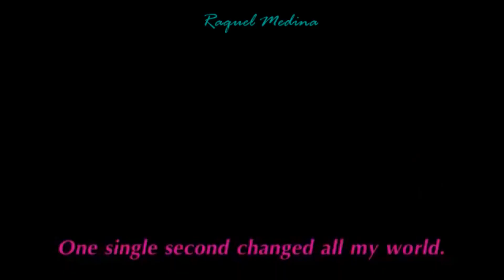FIFTY SHADES FREED | Elena | Christian | Ana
Hello!!!
You see, I've had to make a new channel for myself. This is where I will upload old videos from the other channel and new ones.
A video of what Christian felt with Elena and how he feels about Anastasia :) What do you think?

Thank you very much, regards.

Hola!!!
Como veis, he tenido que hacerme un nuevo canal. Aquí es donde subiré videos antigüos del otro canal y nuevos.
Un video de lo que sentía Christian con Elena y lo que siente por Anastasia :) ¿Que os parece?

Muchas gracias, saludos.